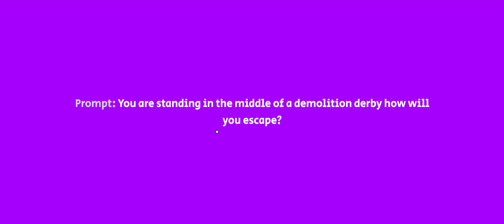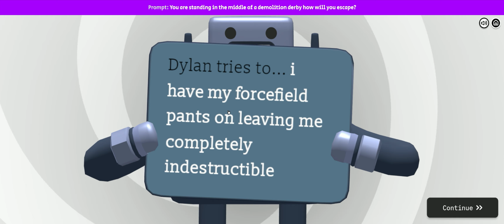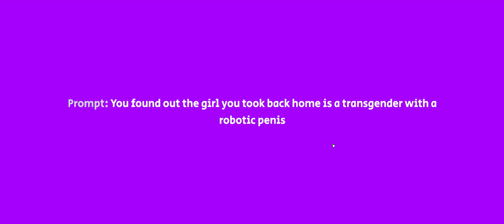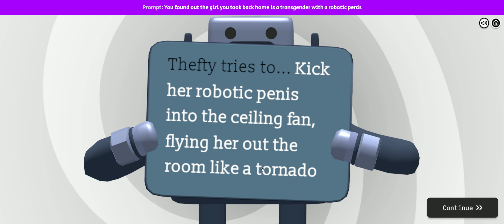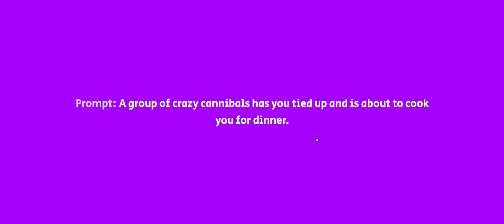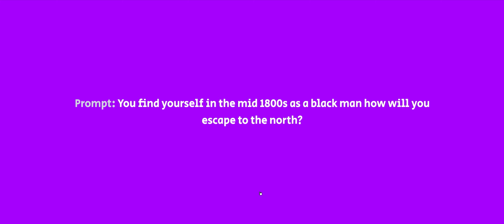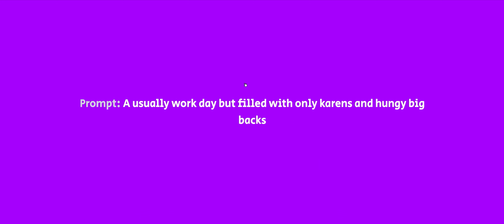WE ARE GETTING CANCELED FOR THIS - DEATH BY AI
Death By Ai is a free browser/mobile party game where you must attempt to convince the Ai you can survive the players created deadly prompts. This Ai seems to be quite unrestrictive in just how out of pocket you can be.